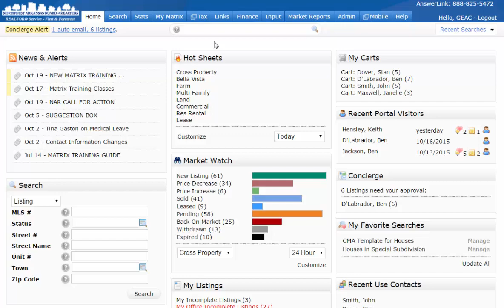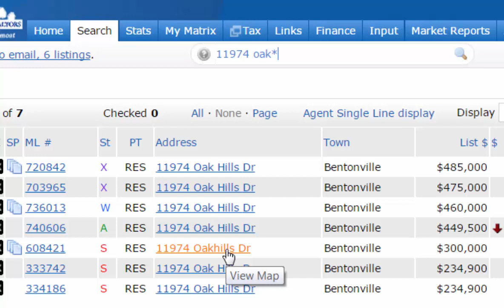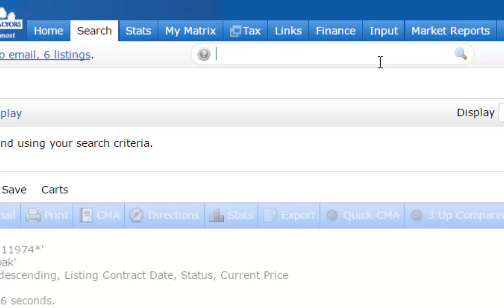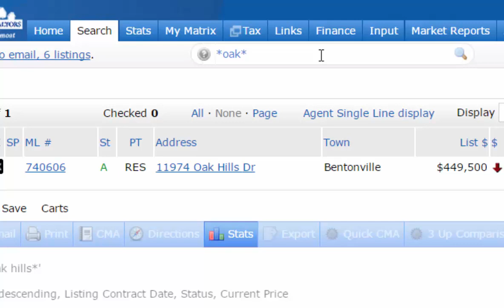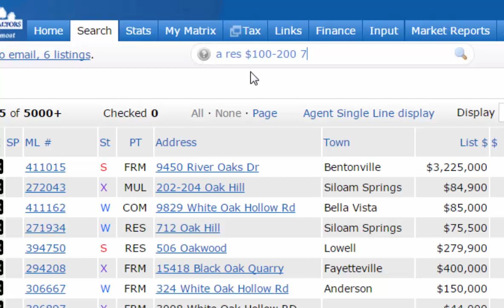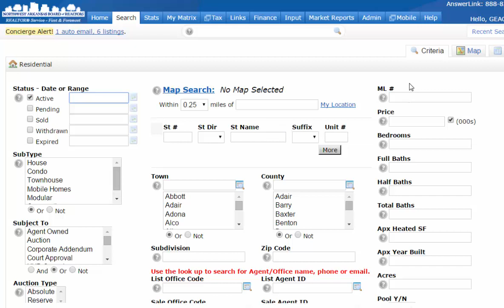NWA - Searching by the Speed Bar